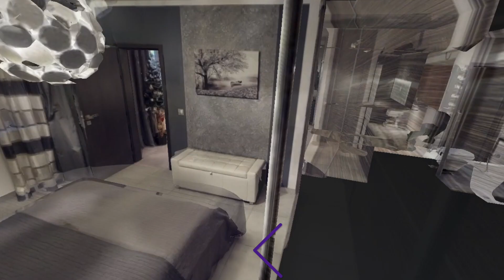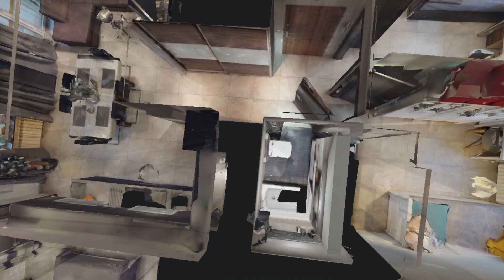Piękne M-6 w układzie 2x2 - ul. Opolska - polecamy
Dom-In Nieruchomości poleca ofertę mieszkania 4-pokojowego w poszukiwanym układzie 2x2 na ul.Opolskiej.
Mieszkanie po remoncie, gotowe do wprowadzenia bez nakładów finansowych i wolne od zaraz.
Wymienione instalacje, okna oraz drzwi.
Istnieje możliwość pozostawienia wyposażenia w cenie (po uzgodnieniu z właścicielem).